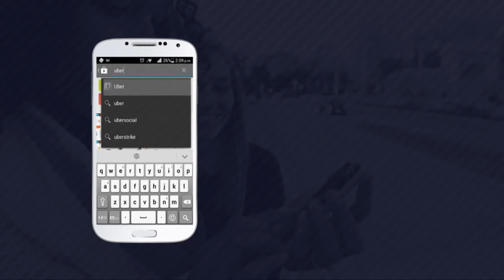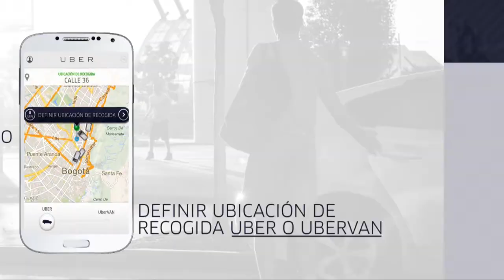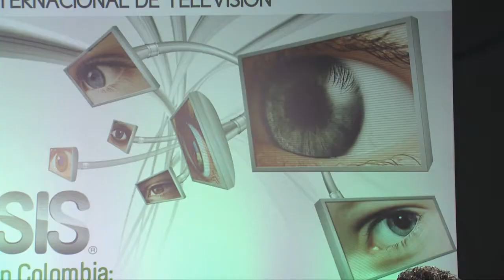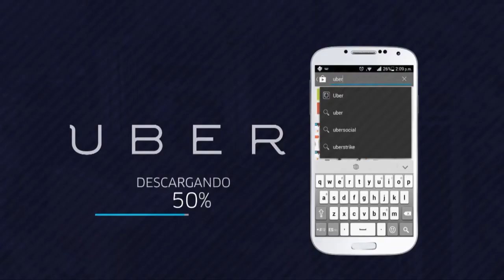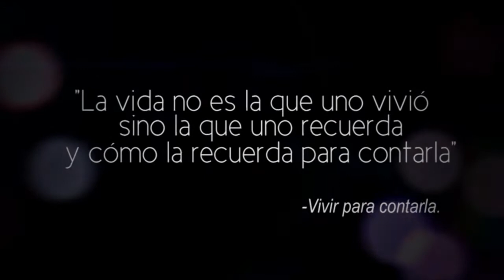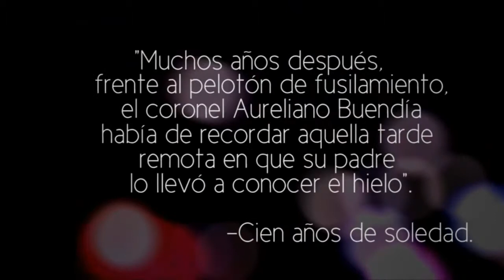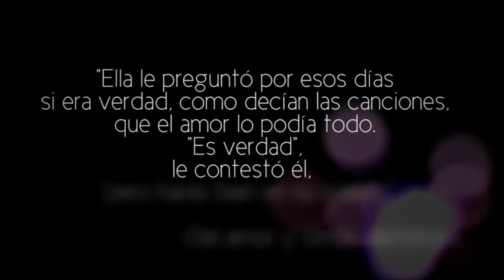TVMORFOSIS Colombia 2014 - Programa 10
Hacia una estética de lo audiovisual en varias plataformas

La convergencia tecnológica ha generado cambios en los hábitos de consumo de los contenidos audiovisuales por parte de las audiencias; las nuevas generaciones han migrado inevitablemente a espacios complementarios o sustitutos de la televisión en los que la creatividad, el talento y la capacidad de concebir nuevas historias y formatos, son el estándar de facto de la producción audiovisual.

Este escenario plantea retos, tanto para las televisoras públicas como para las privadas. Para las públicas, la necesidad de dar un giro hacia la producción de contenidos que mezclen inteligentemente el entretenimiento con valores sociales como la pluralidad, la diversidad, la inclusión y el respeto de la diferencia; para las privadas, el desafío es mayor: ser conscientes de su vocación de servicio público, al tiempo que son sometidas al escrutinio de unos televidentes que ejercen control social sobre sus intereses económicos.

Hoy, la producción de contenidos audiovisuales demanda diferentes formas de emisión que viabilicen nuevos tipos de consumo, con audiencias micro segmentadas, interactivas y multidireccionales. Estamos frente a una nueva cadena de valor de la producción audiovisual.

En este programa discutiremos sobre cómo va a cambiar el concepto de la industria audiovisual y hacia dónde va con el avance tecnológico de plataformas, dispositivos, preservación de acervos audiovisuales e interacción con usuarios.

HORA: 4:30  – 5:30 p.m.
INVITADOS:
Felipe Oropeza Alor (TV UNAM – México)
Miquel Francés (Universidad de Valencia – España)
César Coletti (History Channel – Estados Unidos)